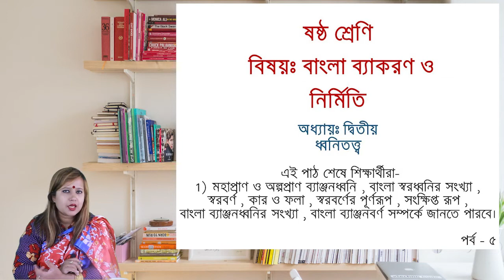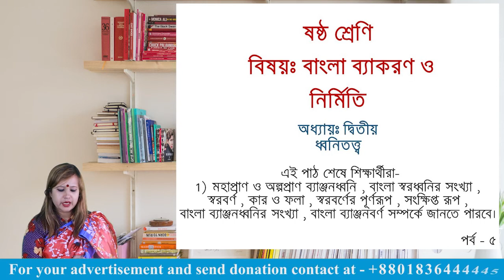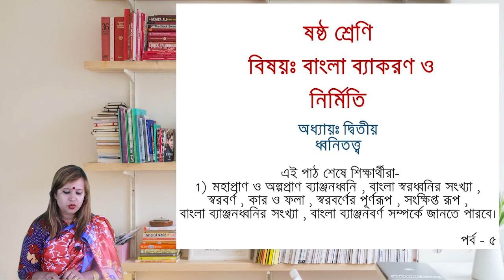lekhapora online ধ্বনিতত্ত্ব || পর্ব- ৫ |স্বরধ্বনির আলোচনা | বাংলা ২য় পত্র ৬ষ্ঠ শ্রেণী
lekhapora online ভাষা ও বাংলা ভাষা পর্ব ৬ | বাংলা ২য় পত্র ৬ষ্ঠ শ্রেণী Vasha O Bangla Vasha
lekhapora online ভাষা ও বাংলা ভাষা পর্ব ৫ | বাংলা ২য় পত্র ৬ষ্ঠ শ্রেণী Vasha O Bangla Vasha
lekhapora online ভাষা ও বাংলা ভাষা পর্ব ৪ | বাংলা ২য় পত্র ৬ষ্ঠ শ্রেণী Vasha O Bangla Vasha
lekhapora online ভাষা ও বাংলা ভাষা পর্ব ৩ | বাংলা ২য় পত্র ৬ষ্ঠ শ্রেণী Vasha O Bangla Vasha

Lekhapora Online
lekhapora online ভাষা ও বাংলা ভাষা পর্ব ১ | বাংলা ২য় পত্র ৬ষ্ঠ শ্রেণী Vasha O Bangla Vasha
lekhapora online ভাষা ও বাংলা ভাষা পর্ব ২ | বাংলা ২য় পত্র ৬ষ্ঠ শ্রেণী Vasha O Bangla Vasha